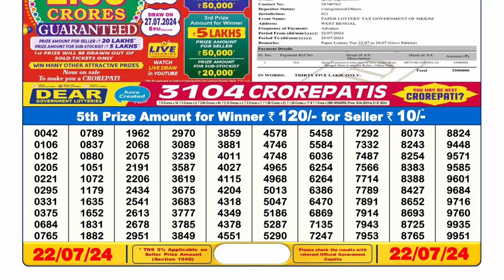🔴Lottery Sambad Live 06:00pm 22/07/24 Day Nagaland State Dear Lottery Result Pdf Download